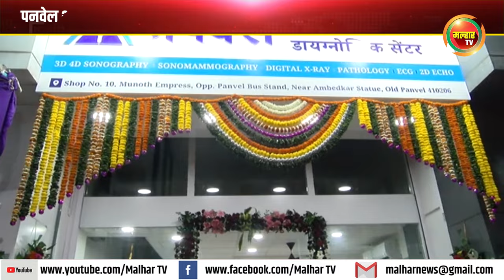पनवेल शहरात नव्याने अॅपेक्स अॅडव्हान्स इमेजिंग अँड डायग्नोस्टिक सेंटर सुरू !!